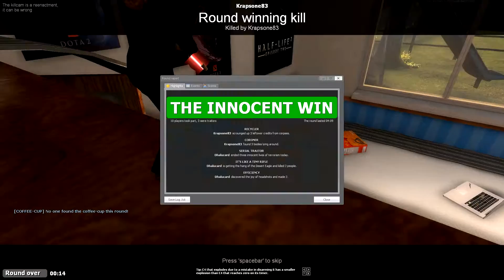Trouble in Terrorist Town #71 - Mal wieder im Kinderzimmer [ Lets Play ][ Gameplay ]